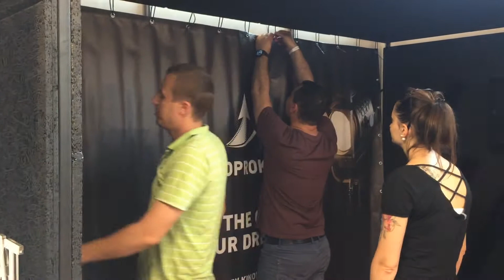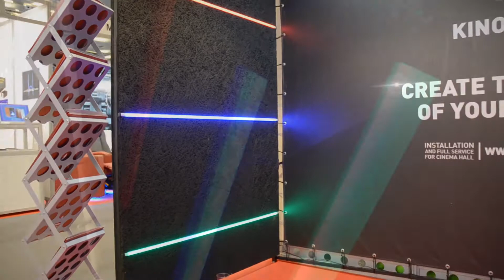Kinoprokat company at the exhibition CineEurope 2018